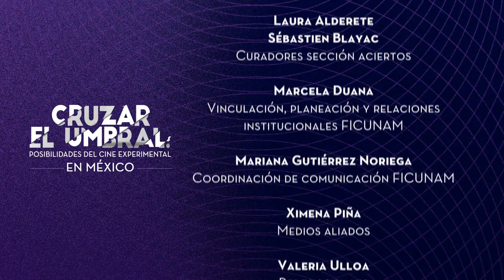Umbrales FICUNAM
Umbrales, del Festival Internacional de Cine de la Universidad Nacional Autónoma de México (FICUNAM), está dedicado a las expresiones cinematográficas más libres y radicales.